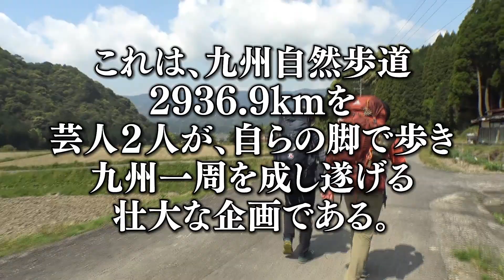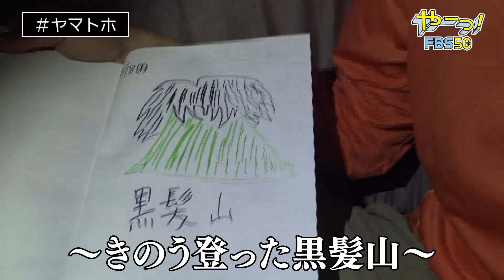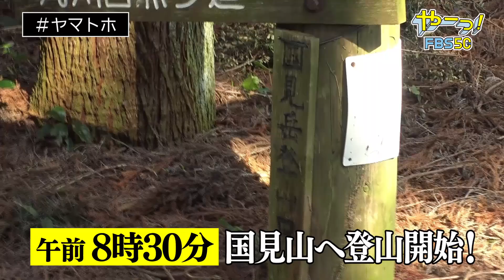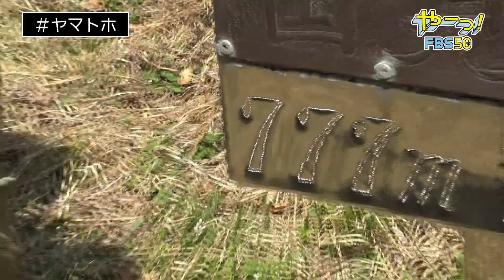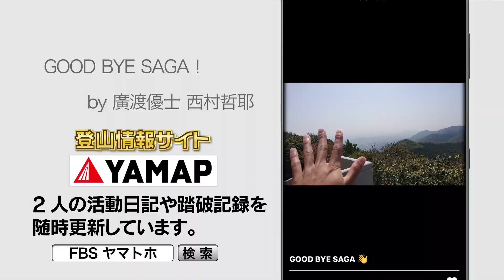【九州1周ヤマトホ！公式】#24 ありがとう佐賀！ラスト国見山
福岡のお笑いコンビ スタンド の 廣渡優士 と 西村哲耶 がチャレンジするプロジェクト。